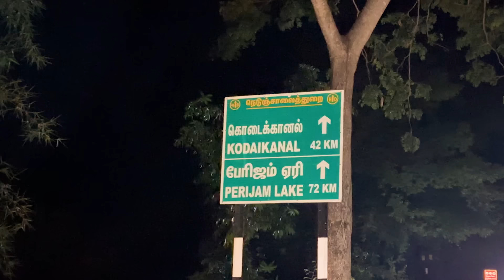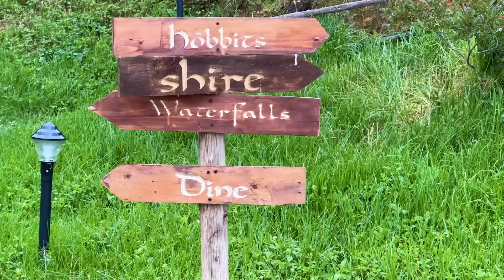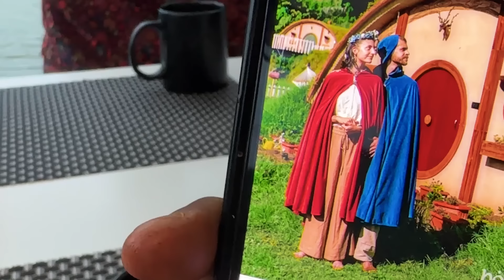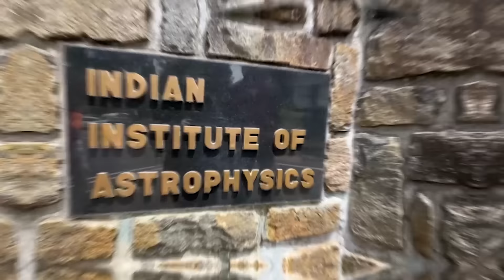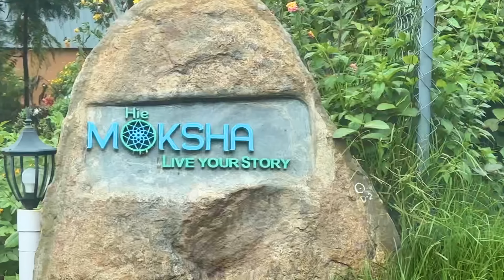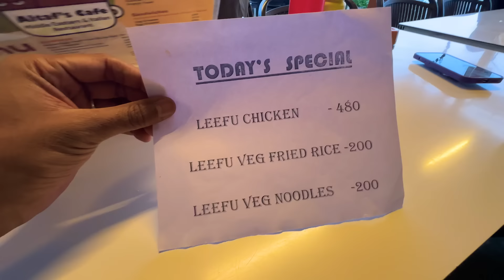Unreal places to stay in Kodaikanal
Continuing the previous birthday vlog we finally made it Kodai once again and of course, we had an absolute blast! This last gift to Kanupriya for her birthday finally wraps up the birthday month.

This time around we had one of our friends Shawn accompany us for the trip.

All content in this video was shot between July and August.

Chapters:

00:00 - 02:50 Arrival
02:51 - 10:10 Well done TeHyCa
10:11 - 12:34 Secret Waterfall
12:35 - 14:54 Hobbiton
14:55 - 15:48 - Barbeque
15:49 - 20:09 - Happy Birthday Mathew
20:10 - 22:37 Goodbye TeHyCa
22:38 - 27:50 Hie Moksha
27:51 - 30:00 Alta's Cafe
30:01 - 31:40 A day well spent
31:41 - 34:39 Goodbye Kodai